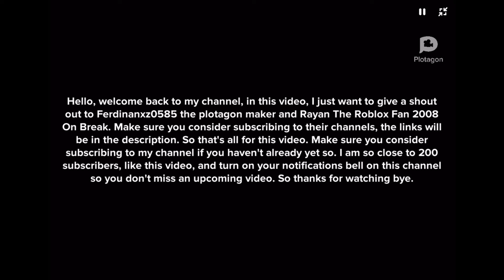Shout Out To Ferdinanxz0585 the plotagon maker And Rayan The Roblox Fan 2008 On Break channels